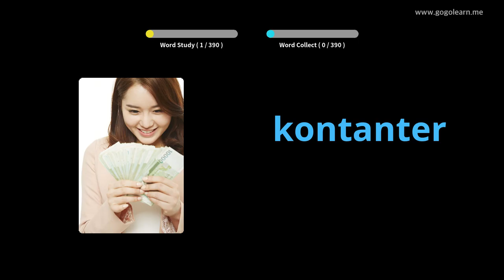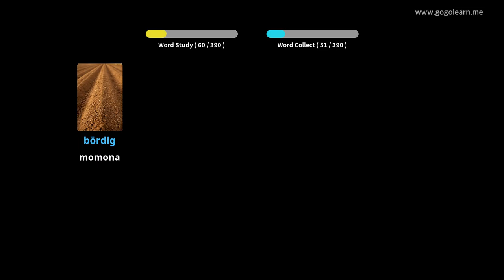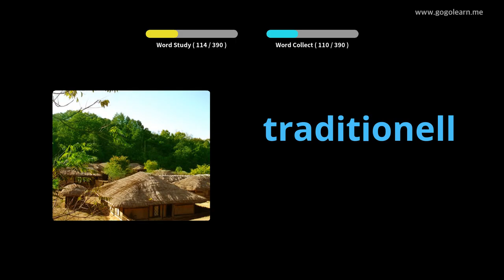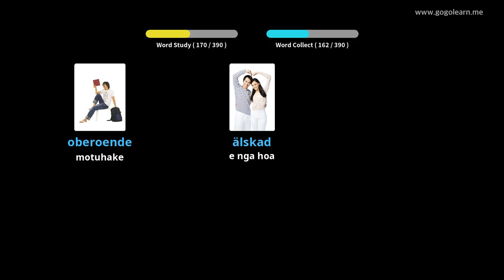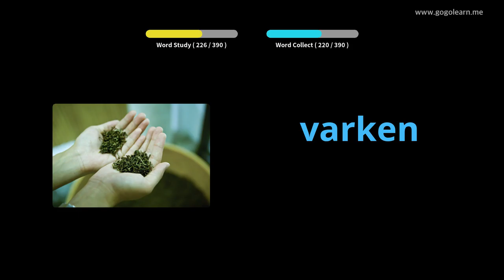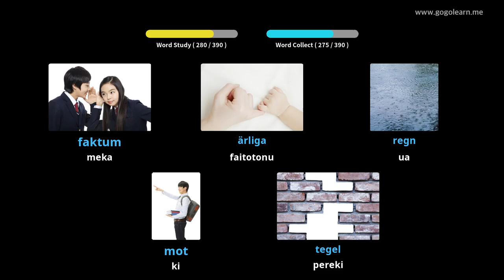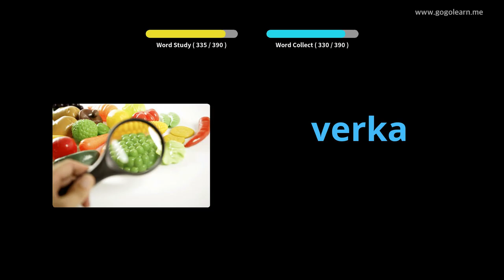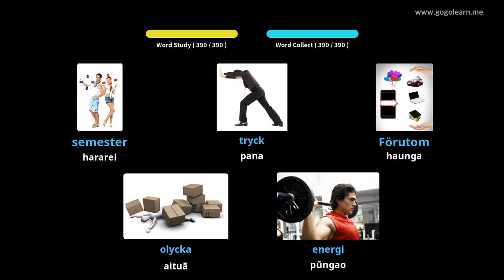Sweden Kura Tuarua Reo Pakeke 2 | Golearn